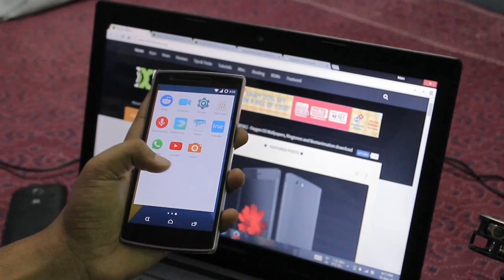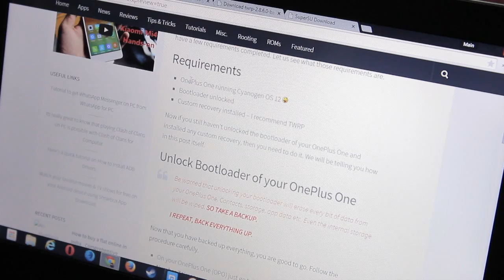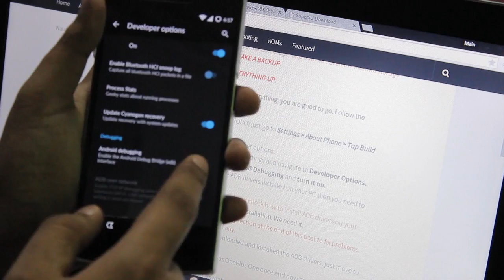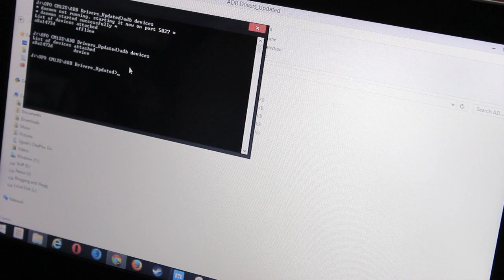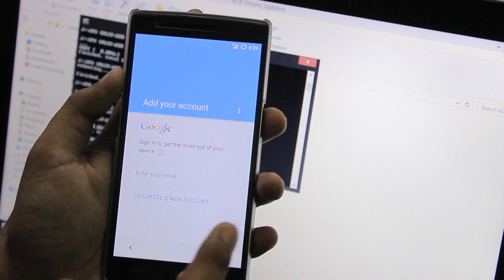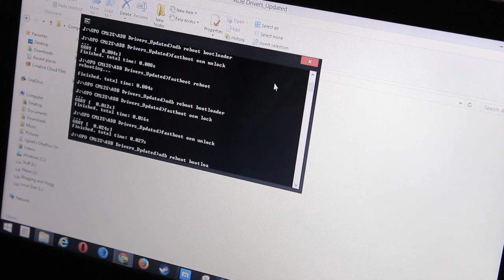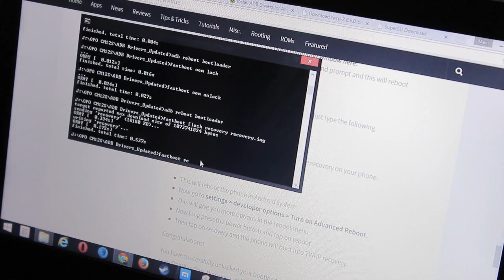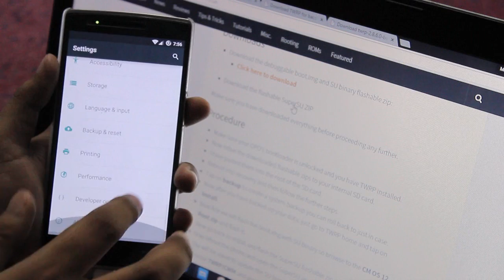Steps to Root OnePlus One Running Cyanogen OS 12 or CM12S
Here's how to root the OnePlus One Running Cyanogen OS 12 or CM12S.